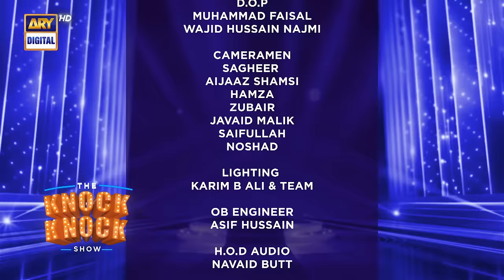The Knock Knock Show Episode 26 | Nadeem Baig | Mohammed Ehteshamuddin | 3 March 2024 | ARY Digital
Host: Mohib Mirza (Along with Stock Characters)

Guest:  Nadeem Baig , Mohammed Ehteshamuddin

The Knock Knock show will be a fun-filled talkshow, that will give you chance to sneak peak in the lives of your favorite celebrities, cricketers, politicians, social media stars and other famous personalities of Pakistan.

Watch "The Knock Knock Show" every Sunday at 10 :00 PM only on ARY Digital!